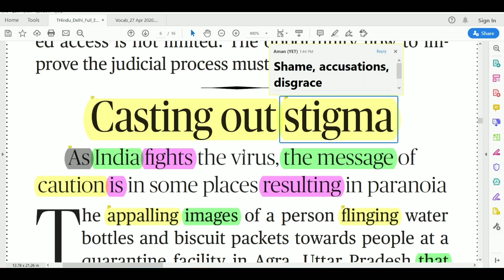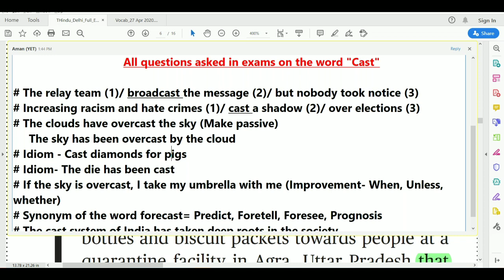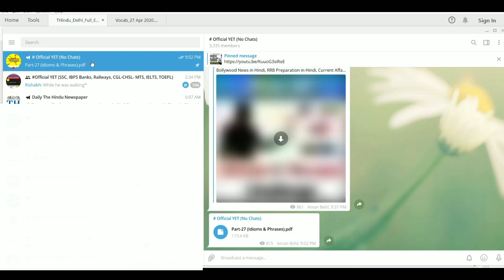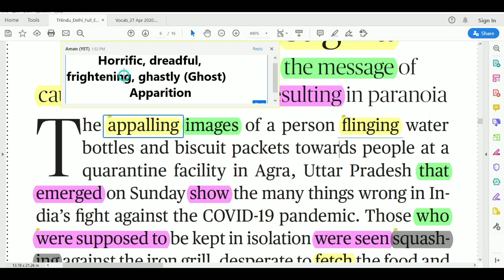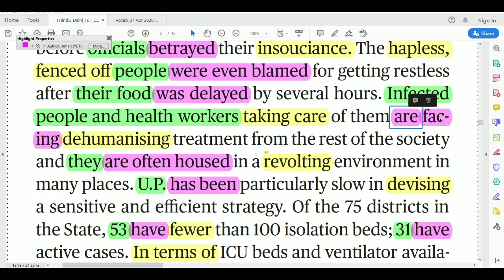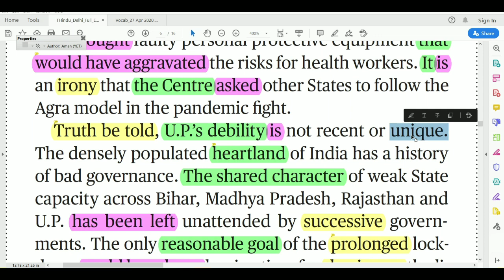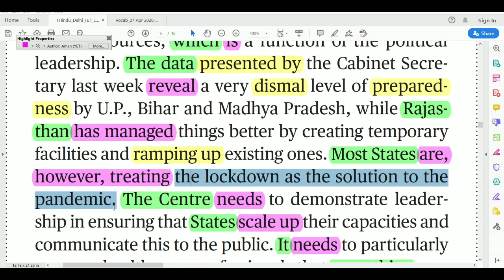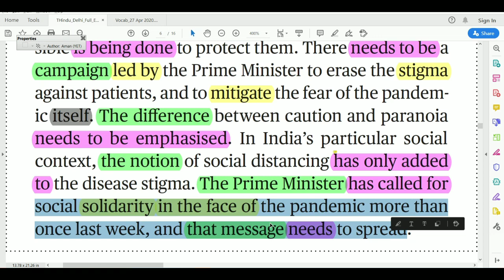Beginner Level से English || The Hindu Editorial Today || 28 Apr 2020 || Casting out Stigma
My description
"YET: Your English Tutor" attempts to help competitive exam aspirants as well as people from all walks of life to step up their verbal as well as written English skills. Channel is focused on breaking the "myth" that English is a very difficult language to learn and people with non English background can not write, speak and understand the language at par with native speakers. This video consists the Hindu editorial analysis today in Hindi, which was published in the Hindu Newspaper today.

Credits (Music)
Content Covered
Read Hindu
Editorial Today